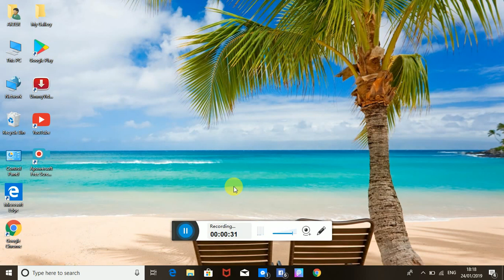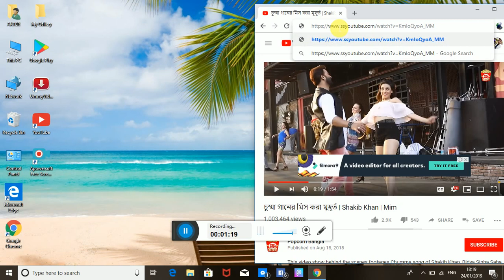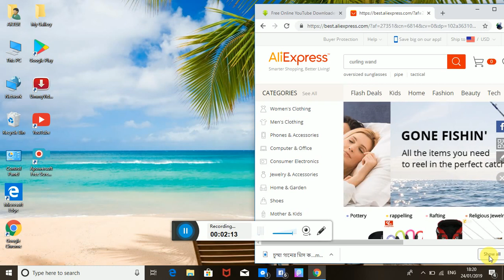how to download very easily any videos on youtube from your leptop pc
in this video you can learn how to download any videos on youtube from your leptop pC
এখান থেকে শিখতে পারবো কিভাবে খুব সহজেই ইউটিউব থেকে ভিডিও ডাউনলোড করা যায়
আমার এই ভিডিওটি দেখার জন্য
ধন্যবাদ সবাইকে ভিডিওটি দেখার জন্য